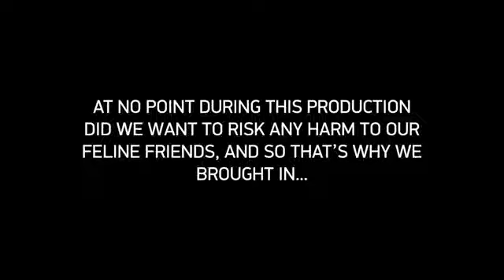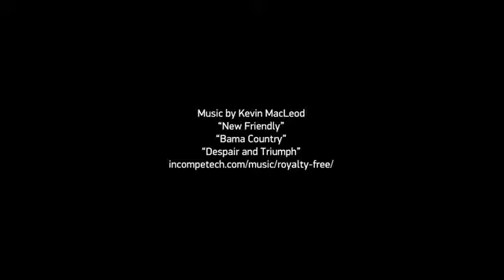How to Make Your Cat an Internet Celebrity from ThinkGeek YouTube